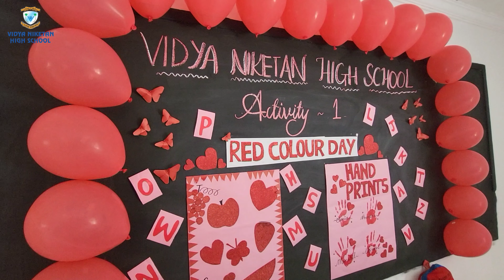PRE PRIMARY || ACTIVITY || RED COLOUR DAY || VIDYA NIKETAN HIGH SCHOOL || KAMAREDDY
A Glorious Red color Day celebration lights up kindergarten !!

It was a fun filled experience for the kindergarten student this Saturday as they celebrated Red color day at school.